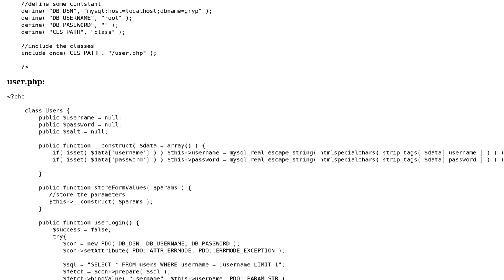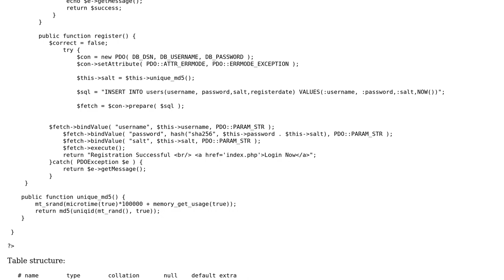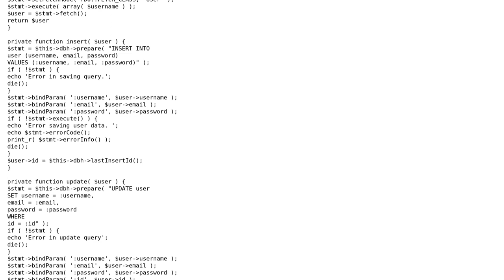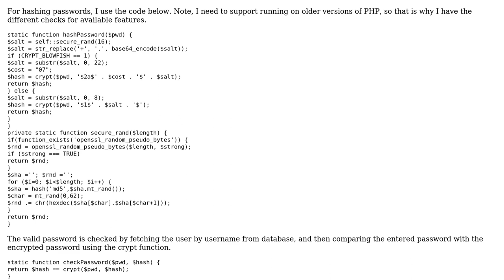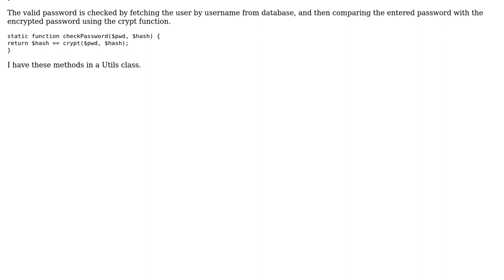Code Review: PHP MySQL login (3 Solutions!!)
Code Review: PHP MySQL login

With thanks & praise to God, and with thanks to the many people who have made this project possible! | Content (except music & images) licensed under CC BY-SA | Music | Images & others | With thanks to user Lutcikaur user Levi user Andreas Finne and the Stack Exchange Network Trademarks are property of their respective owners. You are responsible for your own actions.